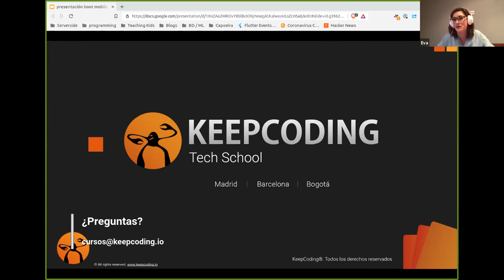Testimonios de alumnos 2021. Desarrollo de Apps Móviles Full Stack XIII Edición - Parte 1